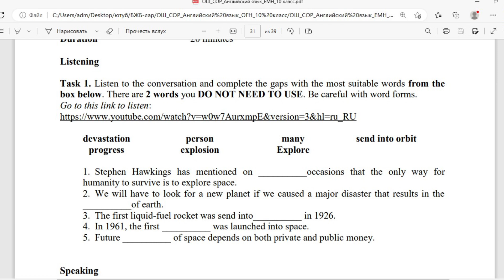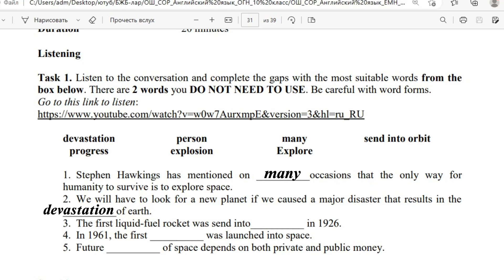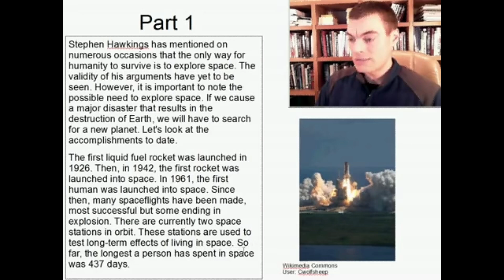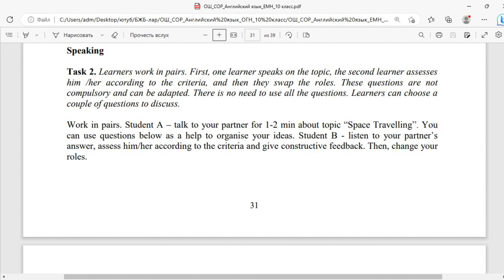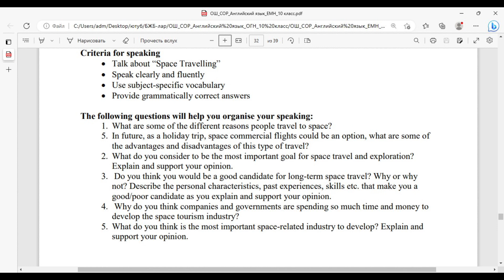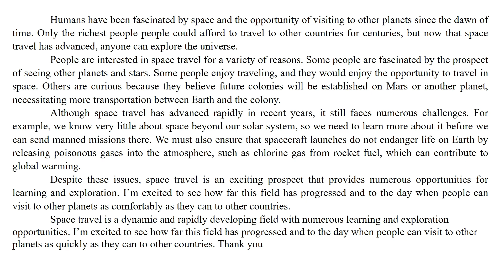Ағылшын 10-сынып жаратылыстану-математикалық бағыты 4-тоқсан БЖБ-1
Келесі сұрақтар сөйлеуді ұйымдастыруға көмектеседі:
1. Адамдардың ғарышқа саяхаттауының әртүрлі себептері қандай?
5. Болашақта мерекелік сапар ретінде ғарыштық коммерциялық ұшулар опция болуы мүмкін, саяхаттың бұл түрінің кейбір артықшылықтары мен кемшіліктері қандай?
2. Ғарышқа саяхат пен зерттеудің ең маңызды мақсаты не деп ойлайсыз? Өз пікіріңізді түсіндіріп, қолдаңыз.
3. Ұзақ мерзімді ғарыш сапарына жақсы үміткер болар едіңіз деп ойлайсыз ба? Неге? Өз пікіріңізді түсіндіріп, қолдаған кезде сізді жақсы/нашар үміткер ететін жеке қасиеттерді, өткен тәжірибелерді, дағдыларды және т.б. сипаттаңыз.4. Неліктен компаниялар мен үкіметтер ғарыштық туризм индустриясын дамытуға көп уақыт пен ақша жұмсайды деп ойлайсыз?
5. Сіздің ойыңызша, ғарышпен байланысты ең маңызды сала нені дамыту керек? Өз пікіріңізді түсіндіріп, қолдаңыз.

ЭССЕ АУДАРМАСЫ:

Адамдар ерте кезден-ақ ғарышқа және басқа планеталарға бару мүмкіндігіне қызығушылық танытты. Ғасырлар бойы басқа елдерге саяхаттауға ең бай адамдар ғана қол жеткізе алатын, бірақ қазір ғарыштық саяхат дамығандықтан, кез келген адам ғаламды зерттей алады.Адамдар әртүрлі себептермен ғарыштық саяхатқа қызығушылық танытады. Кейбір адамдарды басқа планеталар мен жұлдыздарды көру мүмкіндігі қызықтырады. Кейбір адамдар саяхаттауды ұнатады және олар ғарышта саяхаттау мүмкіндігін ұнатады. Басқалары қызықты, өйткені олар болашақ колониялар Марста немесе басқа планетада құрылады деп сенеді, бұл Жер мен колония арасында көбірек тасымалдауды қажет етеді.
Ғарыштық саяхат соңғы жылдары қарқынды дамып келе жатқанымен, әлі де көптеген қиындықтарға тап болады. Мысалы, біз күн жүйесінен тыс ғарыш туралы өте аз білеміз, сондықтан ол жерге адам басқаратын миссияларды жібермес бұрын ол туралы көбірек білуіміз керек. Біз сондай-ақ ғарыш аппараттарының ұшырылуы жаһандық жылынуға ықпал ететін зымыран отынындағы хлор газы сияқты улы газдарды атмосфераға шығару арқылы Жердегі өмірге қауіп төндірмеуін қамтамасыз етуіміз керек.Осы мәселелерге қарамастан, ғарыштық саяхат оқу мен зерттеуге көптеген мүмкіндіктер беретін қызықты перспектива болып табылады. Мен бұл саланың қаншалықты дамығанын және адамдар басқа планеталарға басқа елдерге ыңғайлы бола алатын күнді көргеніме қуаныштымын.
Ғарыштық саяхат - көптеген оқу және зерттеу мүмкіндіктері бар динамикалық және қарқынды дамып келе жатқан сала. Мен бұл саланың қаншалықты дамығанын және адамдар басқа планеталарға басқа елдерге мүмкіндігінше тез бара алатын күнді көргеніме қуаныштымын. Осыны оқуға уақыт бөлгеніңіз үшін рахмет.